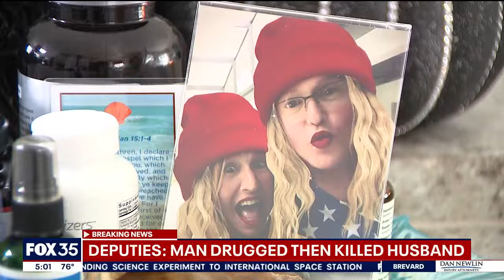Florida man drugged, killed husband, staged crime scene in brutal Marion County murder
Herbert Swilley was arrested in Florida for allegedly murdering his husband, Timothy Smith. According to Marion County detectives, Swilley allegedly drugged his husband, choked in, and then moved him, and staged a crime scene. Authorities allege that Smith was planning to leave Swilley, and that Swilley was set to gain a lot of money from Smith's insurance policy after his death.

A man was arrested for the brutal murder of his husband — Timothy Smith — who was killed in Marion County earlier this year in Florida